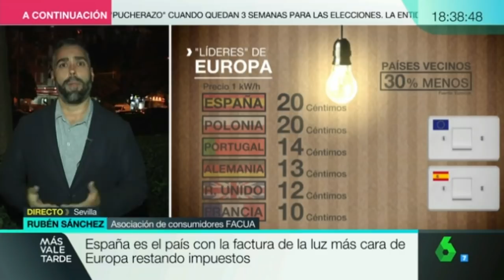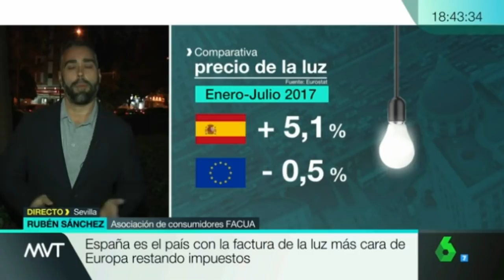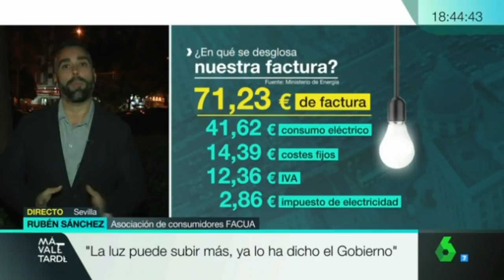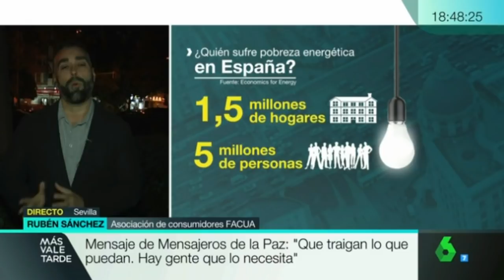FACUA analiza la nueva subida de la luz en el programa Más Vale Tarde de La Sexta.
Rubén Sánchez, portavoz de FACUA, ha intervenido en el programa Más Vale Tarde (La Sexta) para analizar extensamente la enésima subida del recibo de la luz.